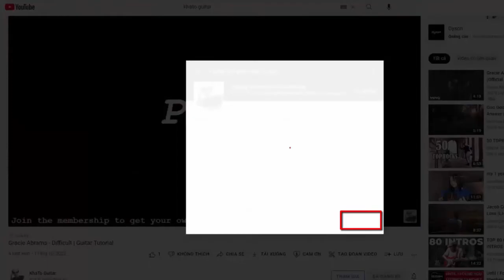Louis Tomlinson - Headline | Karaoke Instrumental